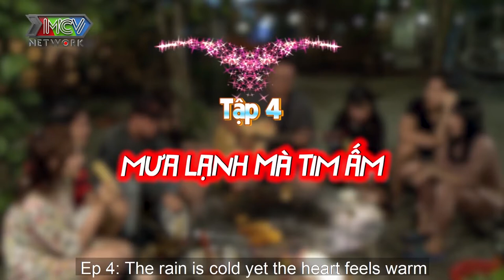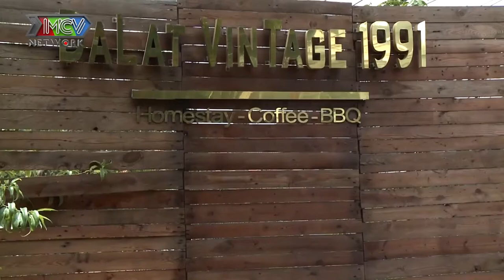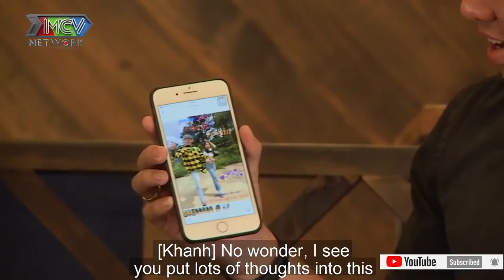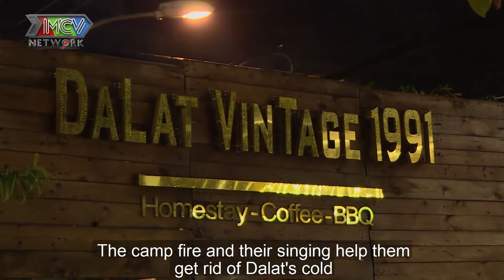Ngôi Nhà Chung–Love House | TÌNH YÊU NHIỆM MÀU THẬT ĐÓ ANH NHỈ !